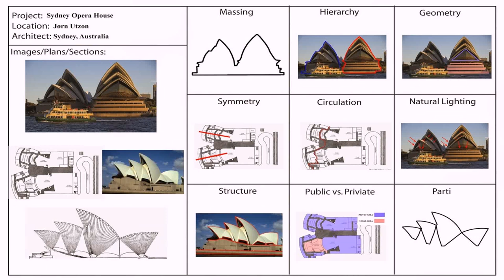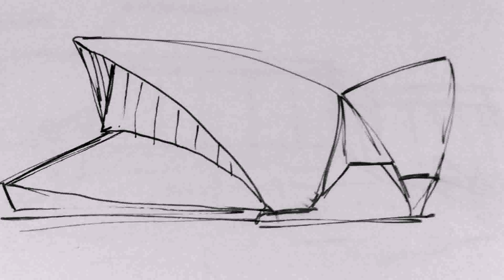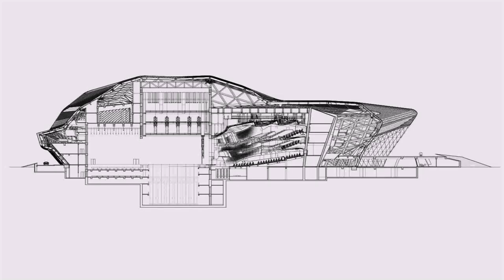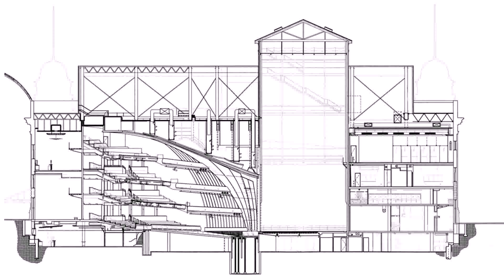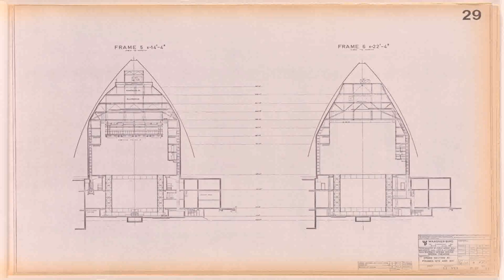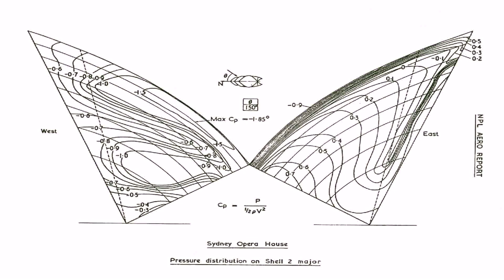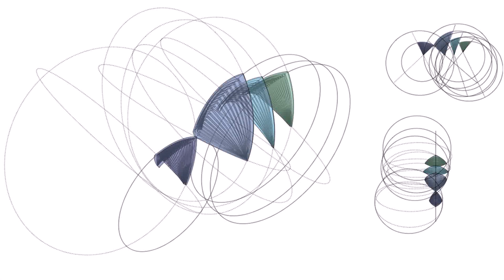Sydney Opera House Plans And Sections (see description)